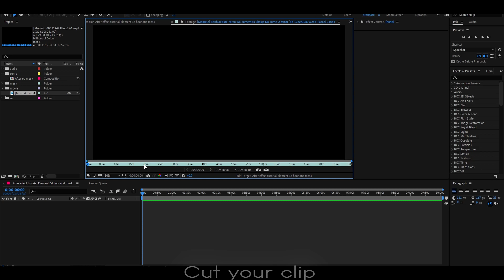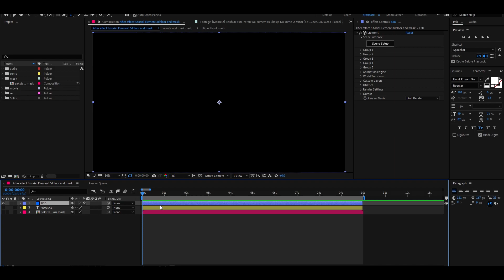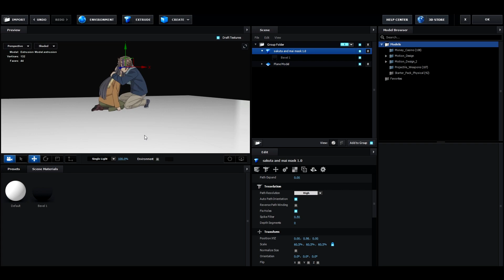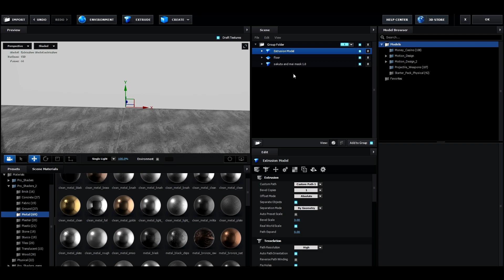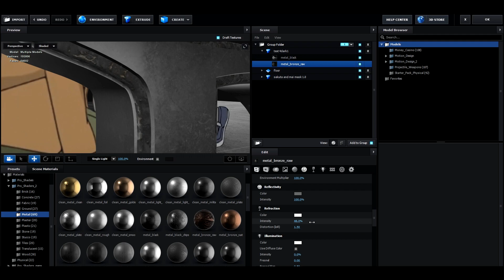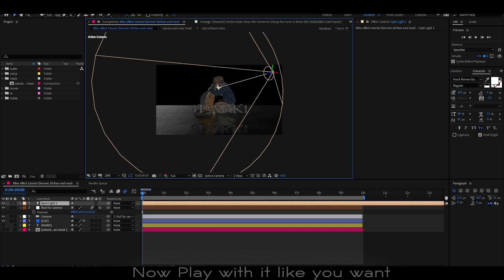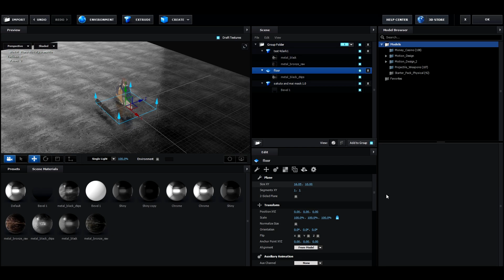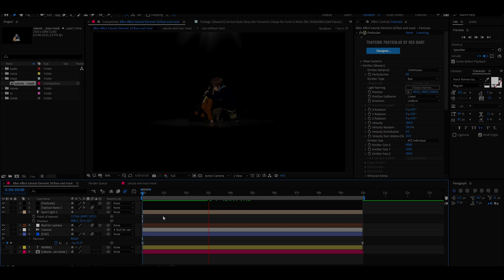After effect Element 3d | How to Create a perfect floor and make 2d clip to 3d Tutorial